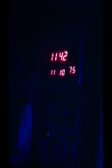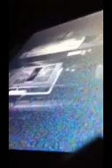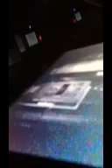GHOST TAPE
Awesome found footage of are basement